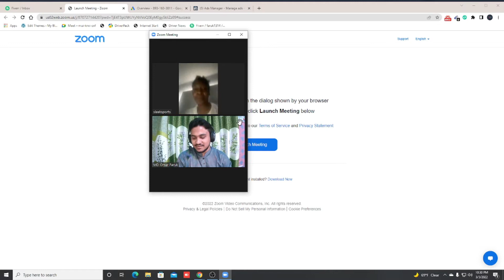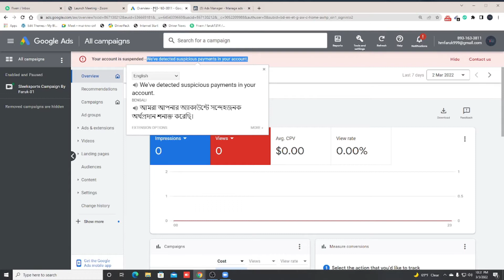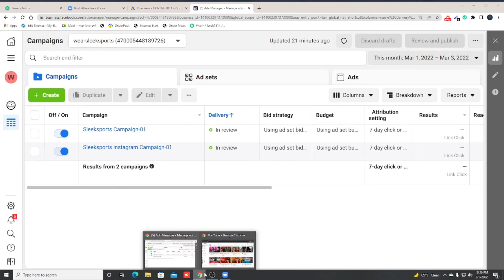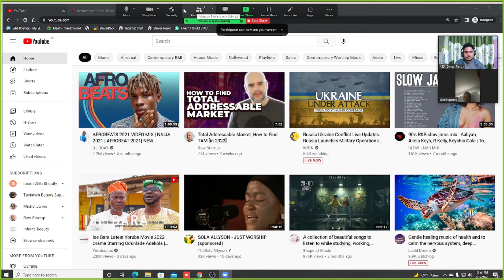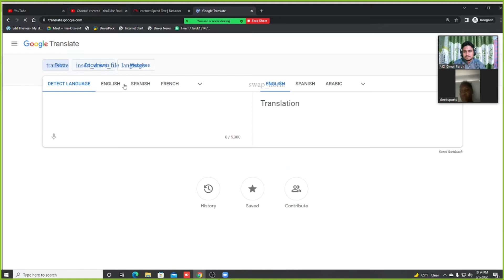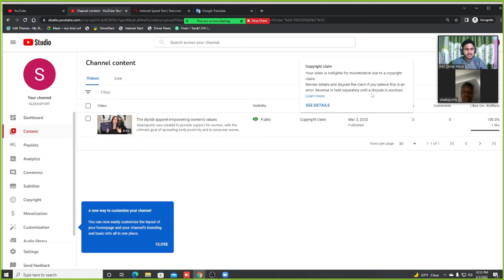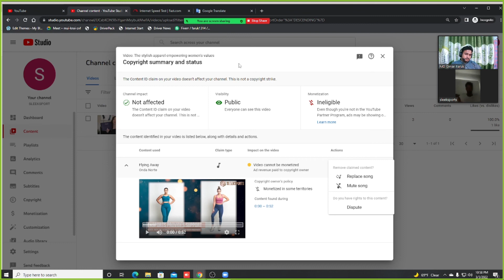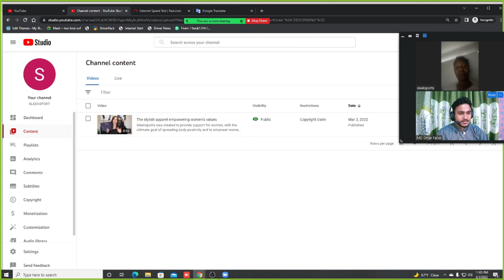Digital Marketing Live Project With Canadian Client For 150$ by freelancer faruk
digital marketing income,
online income,
digital marketing live project,
digital marketing live pro,

কোর্সে যা থাকবে:
Social Media Marketing (SMM)
1=Facebook Marketing
2=Instragram Marketing
3=Pinterest Marketing
4=Twitter Marketing
5=Linkedin Marketing
Search Engine Marketing=(SEM)
6=Google Marketing
7=Yahoo Marketing
8=Bing Marketing
9=YouTube Marketing
10=Fiverr account create +Gig Create
11=Wordpress
12=SEO
13=Email Marketing
15=Shofify Marketing
16=Create Upwork account
আপনার যা লাগবে
১. ল্যাপটপ বা কম্পিউটার।
তবে আপাতত মোবাইল দিয়ে শিখতে পারবেন কিন্তু মার্কেট প্লেসে কাজ করার জন্য অবশ্যই ল্যাপটপ অথবা কম্পিউটার লাগবে।
২. আপনার ইনকাম করার চাহিদা থাকতে হবে।
৩. প্রতিটি ক্লাসের হোম ওয়ার্ক আমাদের গ্রুপে পোস্ট করতে হবে।
যে সকল সুবিধাগুলো পাবেন
১=প্রতিটি ক্লাস হবে অনলাইন লাইভে।
২=ট্রেইনার কে সরাসরি প্রশ্ন করার সুযোগ।
৩= খুবই দক্ষ ৪ জন ট্রেইনার টোটাল কোর্স টি সম্পূর্ণ করবে।
৪=কোন কারনে আপনি ক্লাস মিস করলে সে    ক্লাসের রেকর্ডিং ভিডিও পাবেন।
৫=প্রতিটি ক্লাস রেকর্ডিং ভিডিও সিক্রেট গ্রুপে পাবেন যেগুলো বার বার দেখে আপনি প্র্যাকটিস করতে পারবেন।
৬=১০০% ইনকাম না হওয়া পর্যন্ত সাপোর্ট পাবেন ইনশাআল্লাহ
৭=যে ব্যাচে আপনি ভর্তি হবেন সে গ্রুপে থাকবে খুবই অভিজ্ঞতা সম্পন্ন ৪ জন সাপোর্ট মেম্বার,,যারা আপনাকে সকাল ৭ টা থেকে রাত ১ টা পর্যন্ত সাপোর্ট দিবে।
৮=আপনি এখান থেকে পাবেন সার্টিফিকেট
ক্লাসের নিয়মাবলি:
১=সপ্তাহে ২ টা ক্লাস অনলাইনে Google Meet এর মাধ্যমে হবে
২=টোটাল ৪ মাসের কোর্স,
৩=১৮ নাম্বার ক্লাসে আমরা fiverr মার্কেটপ্লেসে চলে যাবো
প্রথম 30 জন কে আমরা 50% স্কলারশিপে সুযোগ দিচ্ছি Only 5000 Taka.! আজই আপনার সিট টি বুকিং করে পেলুন।

This is the Original Facebook ID link of Faruk Sir